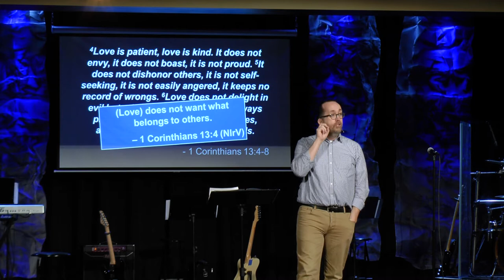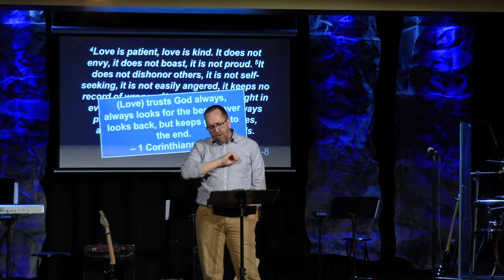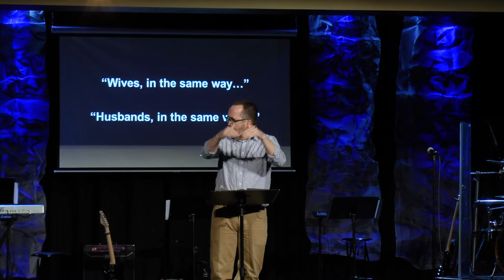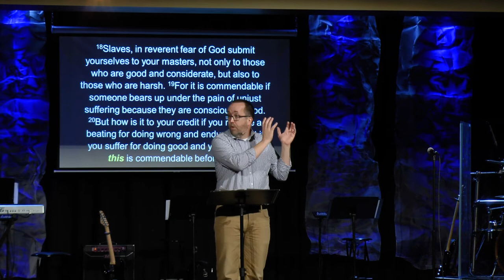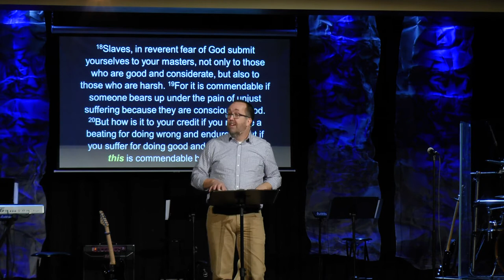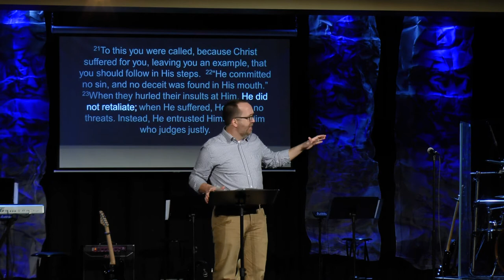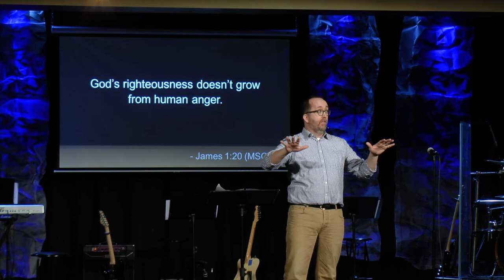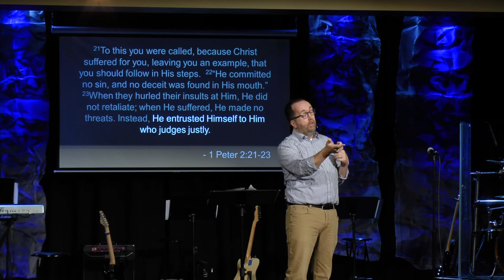02 -19 -17 Sermon - Open Your Eyes to a Righteous Heart